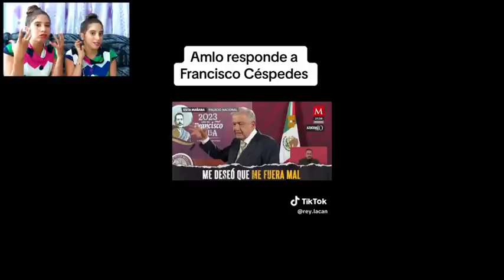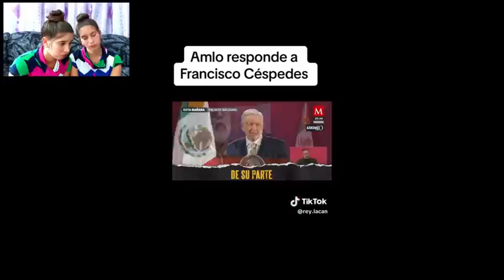Cantante CUBANO🇨🇺 Francisco Céspedes DESEA la MUERTE a AMLO |Como CUBANAS nos INDIGNA escuchar ESTO😓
Cantante CUBANO🇨🇺 Francisco Céspedes DESEA la MUERTE a AMLO🇲🇽 | ¡Como CUBANAS nos INDIGNA escuchar ESTO😓! Mexico #2023

COMENTA